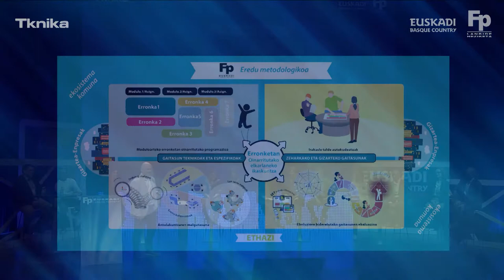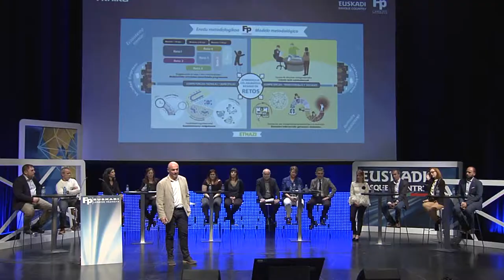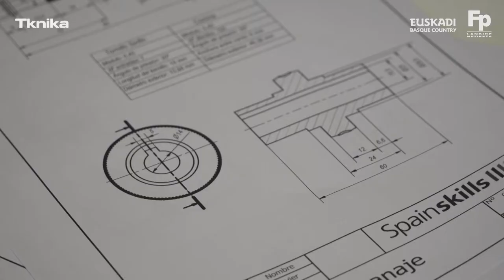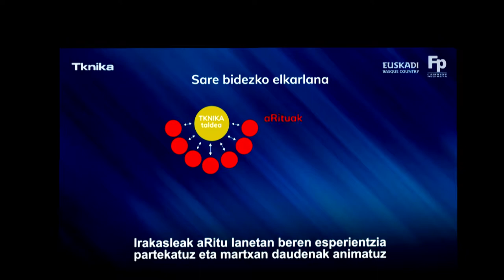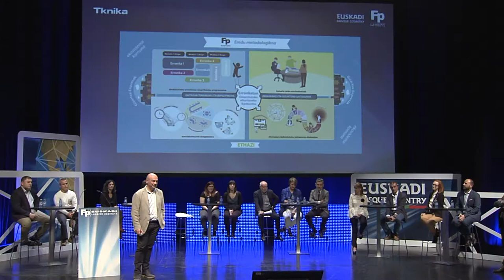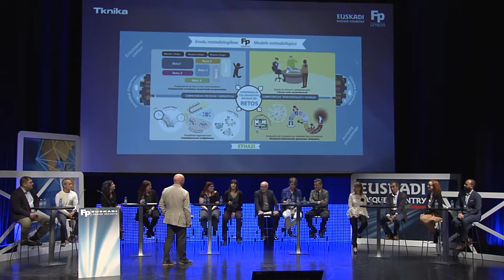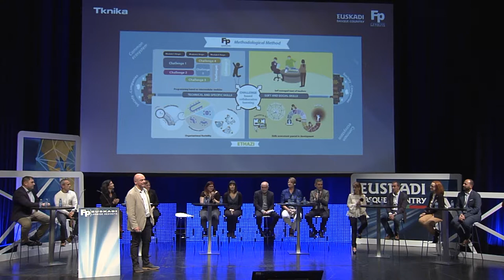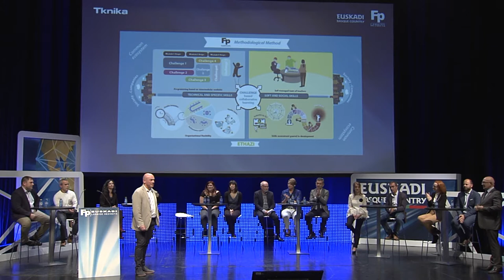FPeuskadi 2018. Research on Learning Methods and Processes, Tknika EN